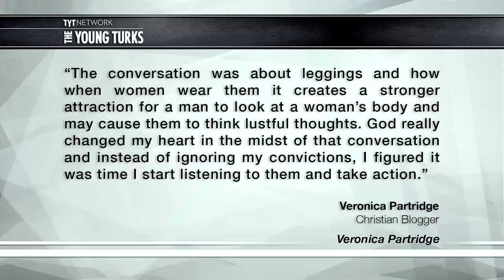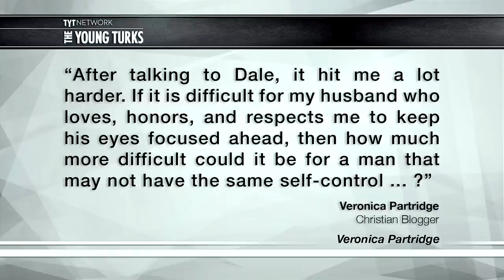Christian Blogger Shuns Yoga Pants To Avoid Lustful Thoughts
"Veronica Partridge, a Christian blogger, has caused a stir online after publishing a blog post about her decision to stop wearing yoga pants or leggings publicly because they cause men other than her husband to think “lustful thoughts”.

Partridge blogs frequently about her family (she’s a mother of one and is married to Dale, a CEO and motivational speaker), her Christian values, and her life in Central Oregon.” *

Miss USA, Yoga Pants, Yale Student, Deflatgate & Mugshots - The Young Turks 1/26/2015 Social Commentary